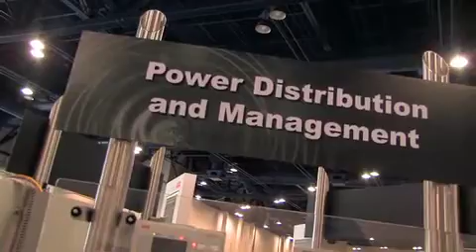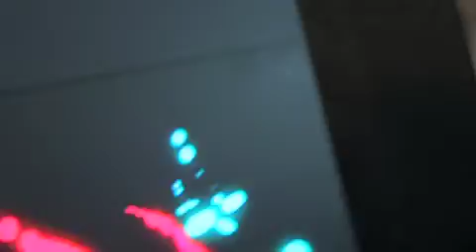ABB Automation & Power World 2010 Highlights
Discover why you should register today for ABB's next Automation and Power World. Automation and Power World was conceived and designed with a singular focus -- to provide engineers and business leaders with a single event where they can experience and learn the latest in automation and power technology, and how it can benefit their business' profitability.